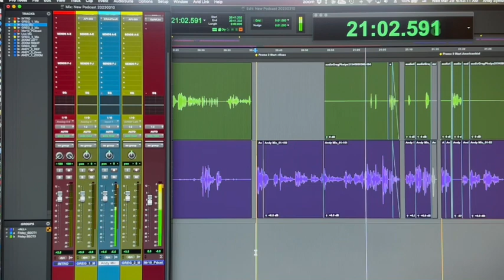It was the music that made him cry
When Andy started crying during Hamilton, it had Jennifer looking for a Kleenex, and an empty seat in a different row.